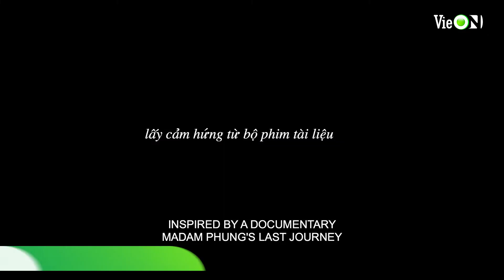Lô Tô | Trailer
Lô Tô lấy cảm hứng từ bộ phim tài liệu từng gây tiếng vang lớn năm 2015 - Chuyến Đi Cuối Cùng Của Chị Phụng. Lô Tô là câu chuyện cảm động về những phận đời, phận người trong lô tô hội chợ, có những tiếng cười vui vẻ nhưng cũng không thiếu những giọt nước mắt rơi.

🔰Ứng dụng VieON sẽ mang đến cho bạn kho nội dung giải trí khổng lồ, đa dạng và đặc sắc trên nhiều nền tảng. VieON sở hữu kho nội dung có bản quyền lớn nhất Việt Nam, bao gồm phim điện ảnh bom tấn Hollywood, Châu Á, Phim Truyền hình, Phim Việt Nam, Phim Hàn Quốc, Phim Trung Quốc..., hàng trăm kênh truyền hình, cùng với Gameshow đỉnh đa dạng thể loại.